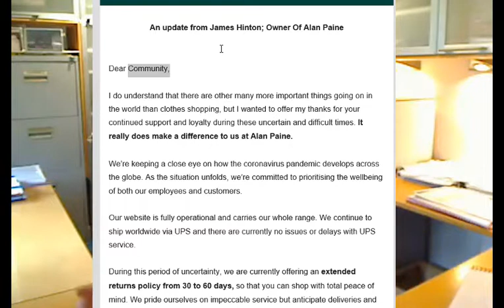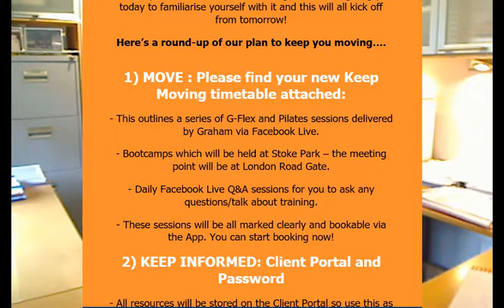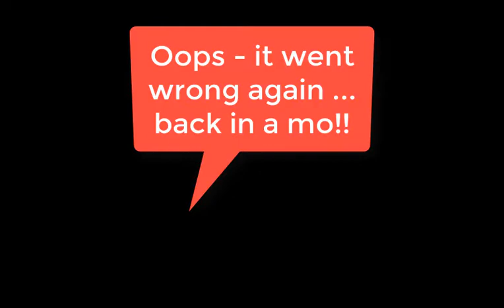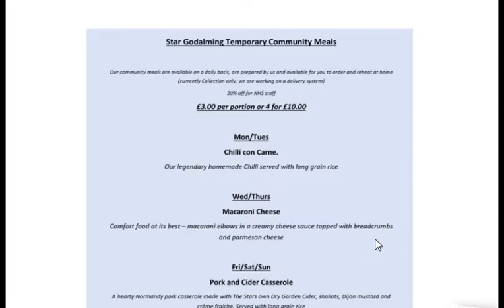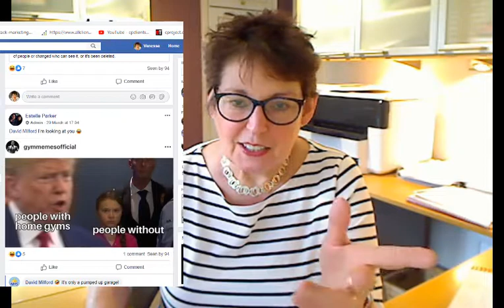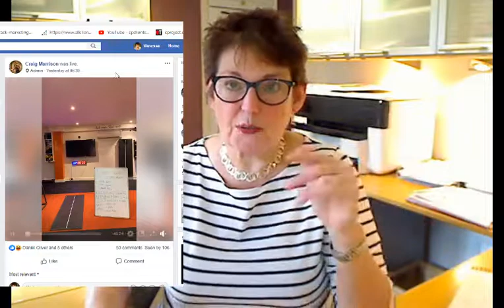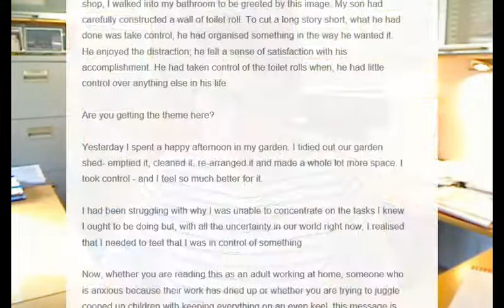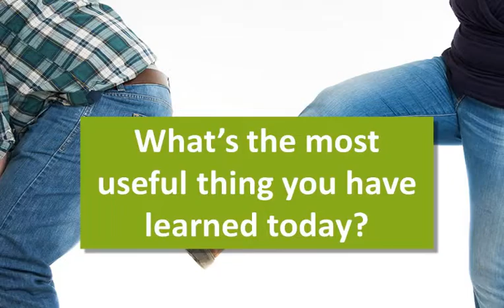Getting your messages out there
Vanessa Lanham-Day Marketing Masterclass 2